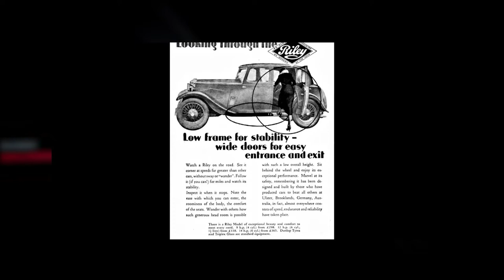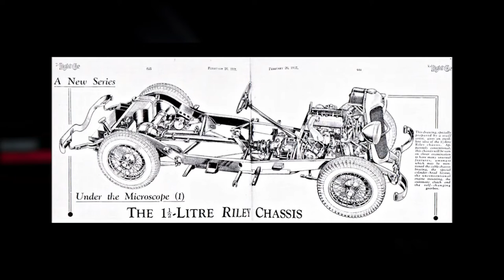Feature 52 Joe Scicluna New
motorsmt is a weekly show produced and presented by Oliver Attard, a classic car enthusiast that was honoured to occupy some positions by which he could help develop the classic cars and Motorsport scenes in Malta.  Between 1997 and 2007, together with some friends, he ran V-Dubs Club Malta, a club dedicated to the Volkswagen Brand.  More or less at the same time, he joined Old Motors Club Malta, and for many years he occupied the post of Club Secretary.  In 2012 Oliver was approached to serve as General Secretary of the Malta Motorsport Federation and did so until he resigned from the post in mid-2018.  Immediately after, he joined Respect Motorsport, a pressure group making pressure on the Government of Malta to deliver his two times electoral promise of building or at least providing the land for a Motorsport circuit and educational facility in Malta.  Attard joined Malta Motorsport Federation again in 2020 as Vice Secretary.  During the time he occupied the post of General Secretary of the Malta Motorsport Federation, he worked a lot with journalists asking them to start covering Motorsport events.  After trying for some time in vain, in 2016, he decided to start doing it himself and launched motorsmt on a local private TV station.  The following year he moved his program to the national TV Station.  In 2018 he started producing his second weekly TV program, acceler8, on another private TV station.  That made it to one hour of airtime per week to promote Motorsport, not easy feet.